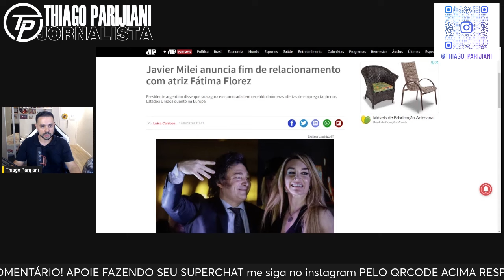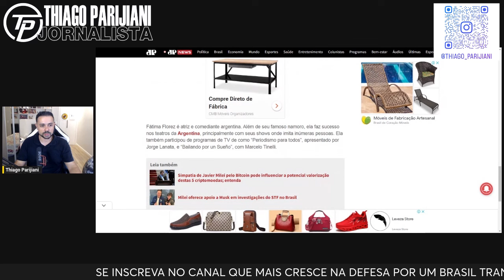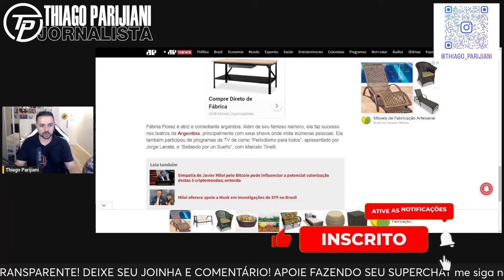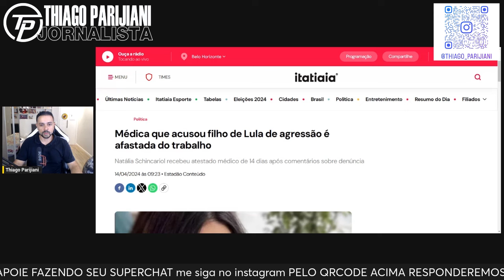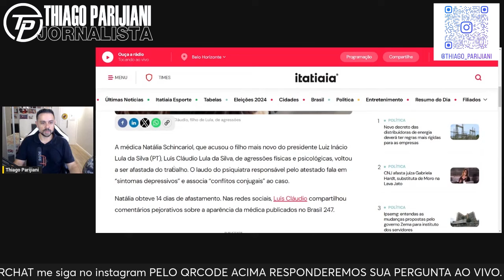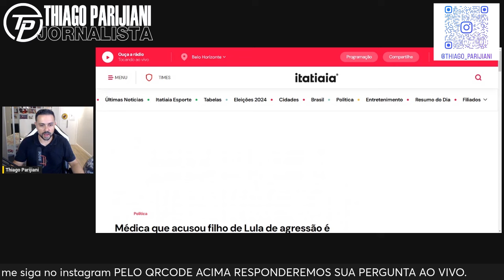🚨 TRISTE NOTÍCIA PARA MILEI! FUNCIONÁRIOS DO TWITTER PODEM FUGIR PARA ARGENTINA! + FILHO DE LULA